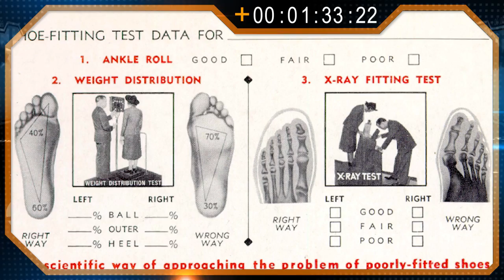ТОП - 5 найцікавіших фактів про взуття!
Час змінюються і сьогодні кожна модниця може знайти для себе ексклюзивну, а головне зручну пару туфель чи чобіт. Нашу програму створено за підтримки магазину жіночого італійського взуття «I love Italian shoes».